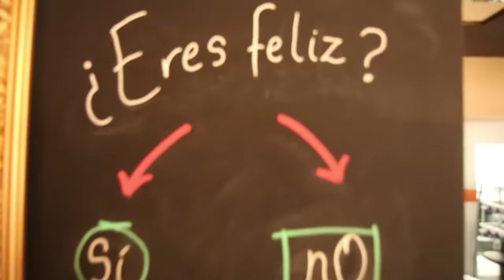Hacer pequeñas cosas de gran manera - Vlog 200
Hablemos!